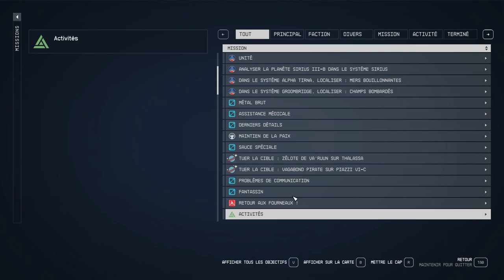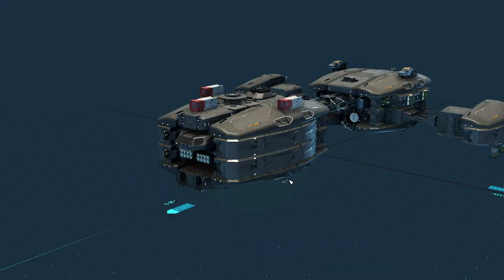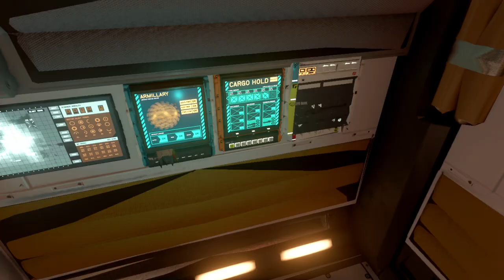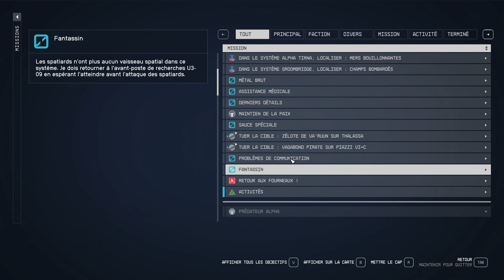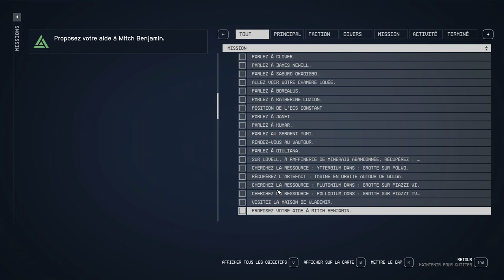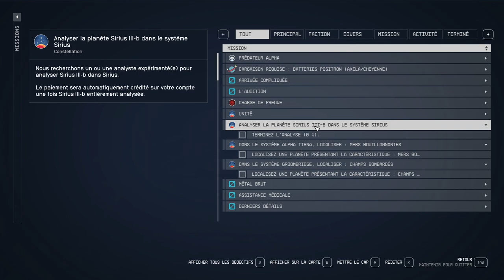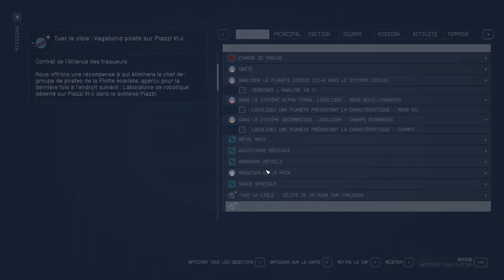STARFIELD - #27 Des CRÉATURES étranges ! (Très difficile)